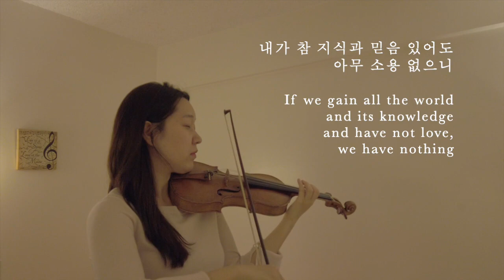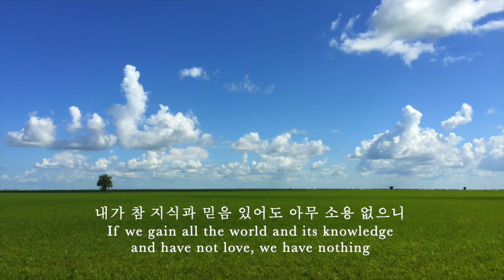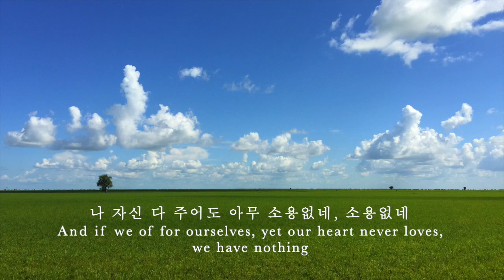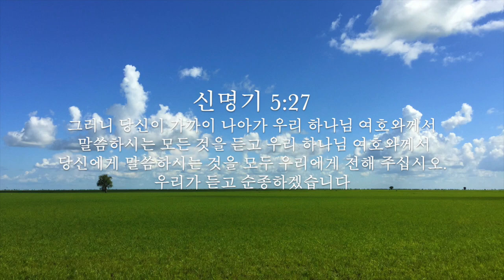"내가 천사의 말 한다 해도" "Without love, We have nothing" - Violin 연주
*4/15일 수요일 찬양을 재업로드합니다

*듣고 싶은 찬양이 있으신 분들은 언제든지 코멘트에 남겨주세요 :)

*What is Quiet Time?
It is a heart-to-heart time with God, our creator, in the morning.
During this quiet time, we read bible verses, pray,
communicate with God, and open our hearts and ears
to His guidance in preparation to live our day.

*큐티(말씀묵상) 시간이란?
아침에 하는 큐티시간은 하나님과 교제하는 시간입니다.
조용히 말씀을 묵상하고 기도하고 찬양하며,
하나님과 교제를 통하여 하나님의 음성과 인도하심에
귀 기울이는 시간입니다.
이 시간을 통해 새로운 하루를 살아가는 하나님이 주시는
힘을 얻을 수 있습니다.

Piano and Violin played by Silverlight
Arranged and Edited by Silverlight